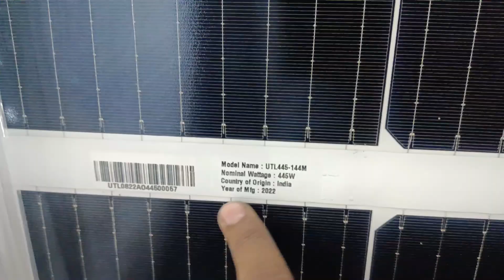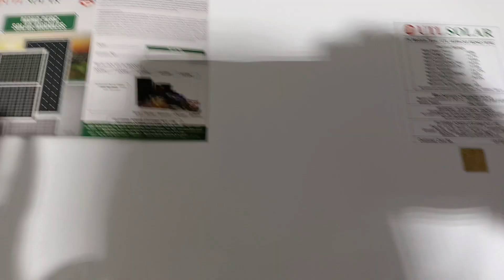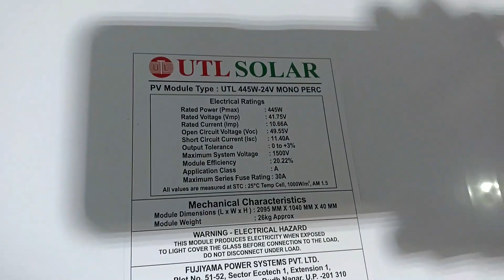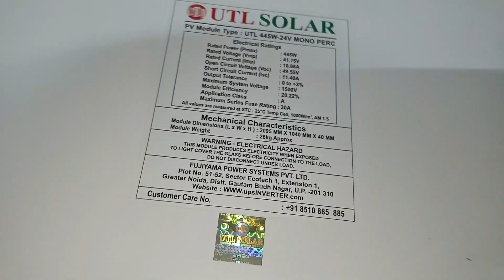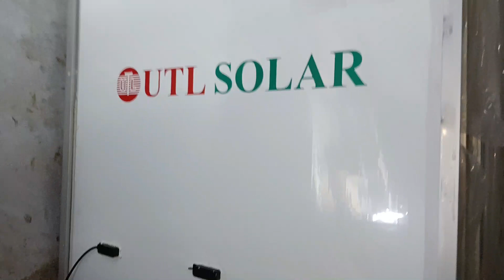UTL Mono Half Cut Solar Panel 445 watt || Best Reviews in hindi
Hello frainds kaise hai umid karte hi aap bilkul thik honge ,frainds aaj ke ish video ke utl solar company ke 445 watt mono perc half cut solar ka reviews kiya hu umid hai aapko ye video kafi pasand aye gi.

Cradit:-
content writing by :- Er. O P Pandit
video Editing by     :-Er. O P Pandit